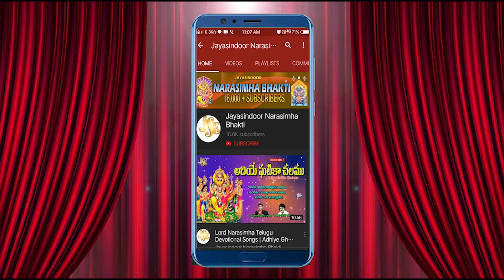Sri Lakshmi Narasimha Swamy Brahmotsavam Hanumantha Vahanam Jayasindoor Narasimha Bhakti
Sri Lakshmi Narasimha Swamy Brahmotsavam Hanumantha Vahanam Jayasindoor Narasimha Bhakti#HanumanthaVahanamuna Narahari
Song: Hanumantha Vahanamuna Narahari
Singer: Ramu, Rekha Mani
Music,Lyrics: Dama Muralikrishna
Label: Jayasindoor Entertainments
Recording Studio : Jayasindoor Entertainments
మా ఛానల్ ప్రసారమయ్యే వీడియోలు మీకు  వాట్సప్ లో కావాలి అనుకుంటే ఈ క్రింది లింకుని ప్రెస్ చేయండి: